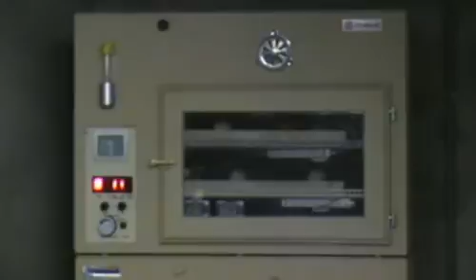The Gray Crowned Crane Balearica Regulorum by Harry Geurts ECF